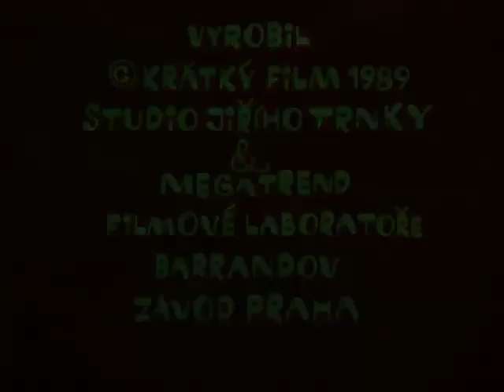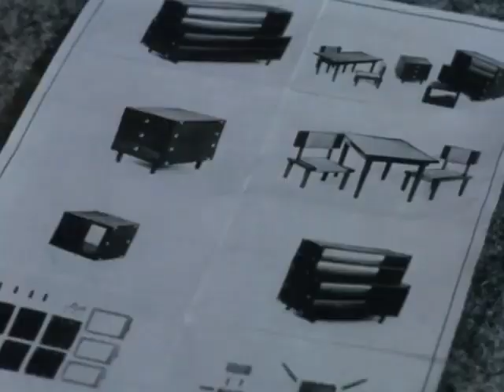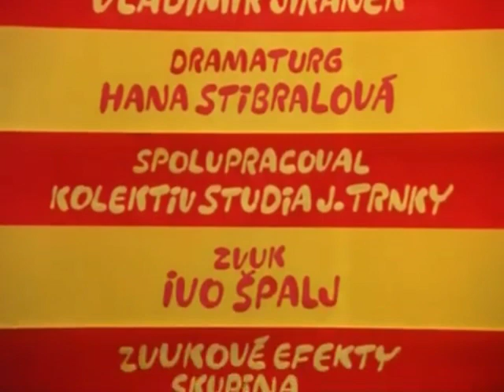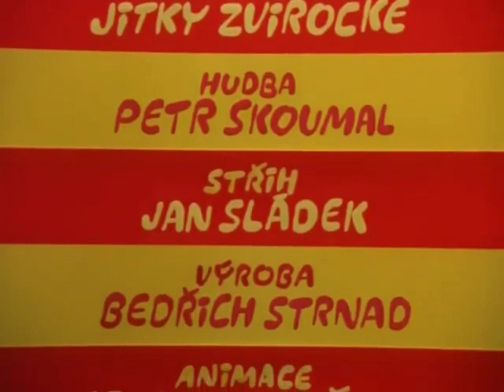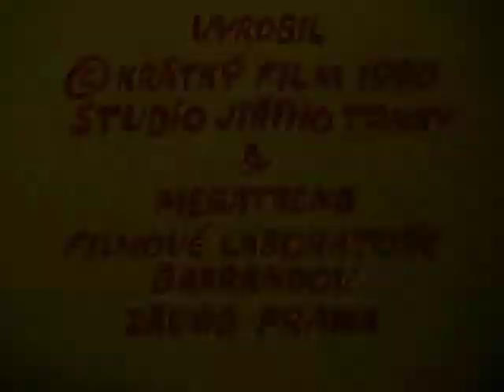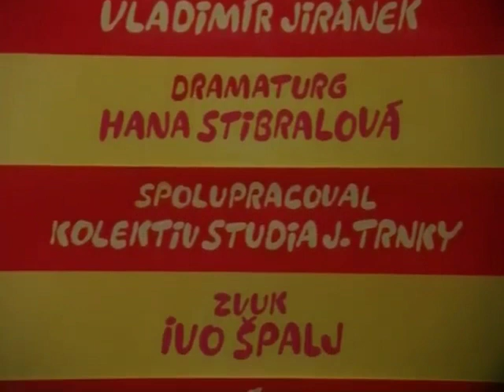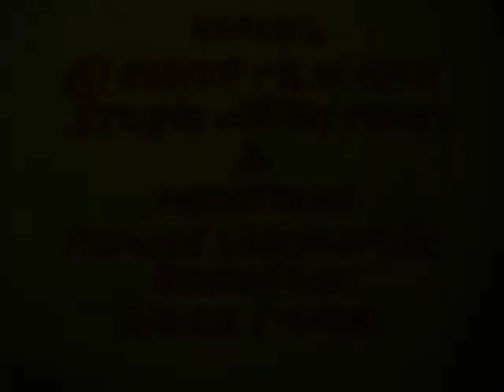Pat & Mat Season 3: Pat & Mat (DVD) [576p]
Pat & Mat (Czech and Slovak: Pat a Mat) is a Czechoslovak slapstick stop-motion animated series created by Lubomír Beneš and Vladimír Jiránek for Czechoslovak Television (later Czech Television). The characters first appeared in the theatrically released short Kuťáci (Tinkers) in 1976, while the first made-for-TV episode Tapety (Wallpaper) was produced for ČST Bratislava. The main characters of the series are two handymen, Pat and Mat, who are inventive but extremely clumsy. As of 2020, 130 episodes of the show have been released, and it has been syndicated in a large number of countries due to its lack of dialogue.